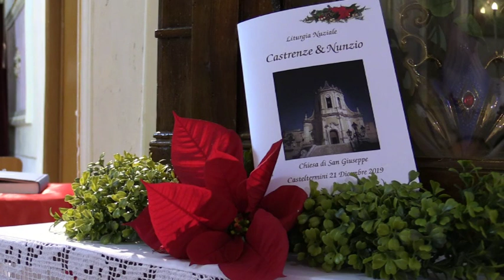Trailer Nunzio & Castrenze